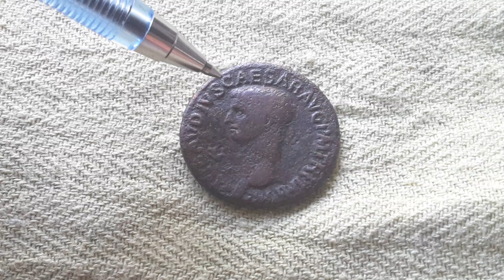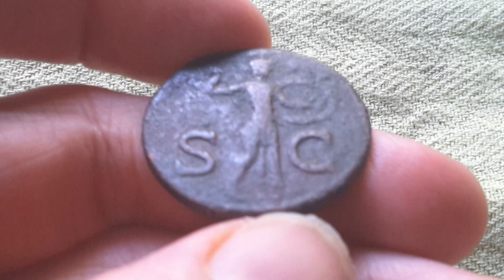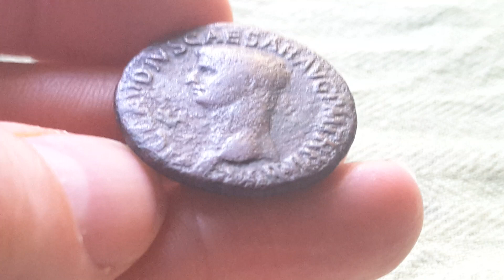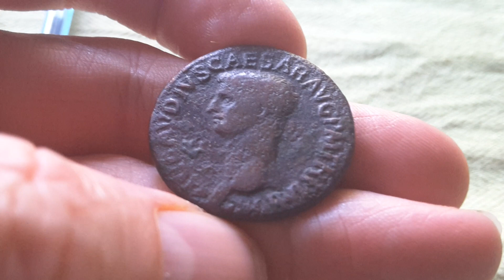Roman As coin of Claudius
To buy Roman coins